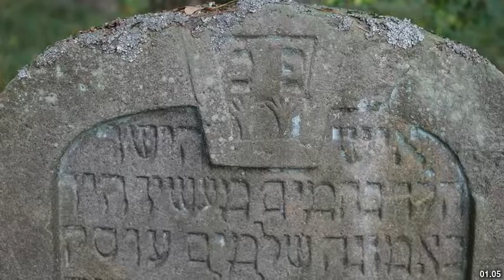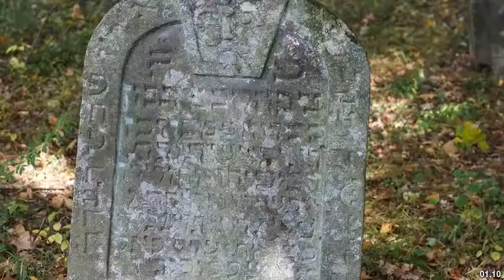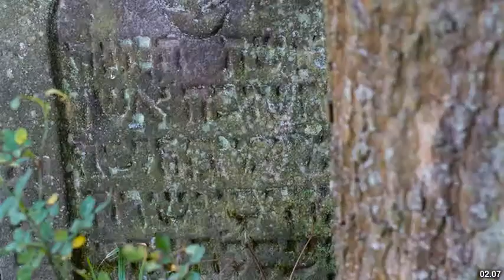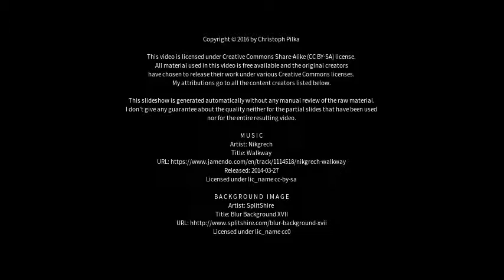Best places to visit